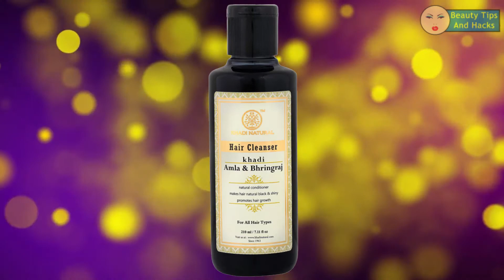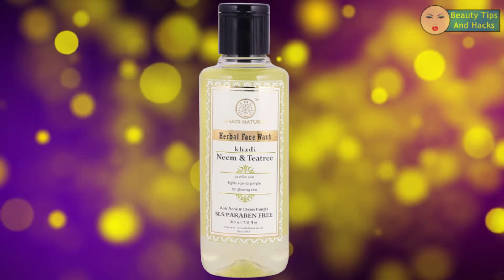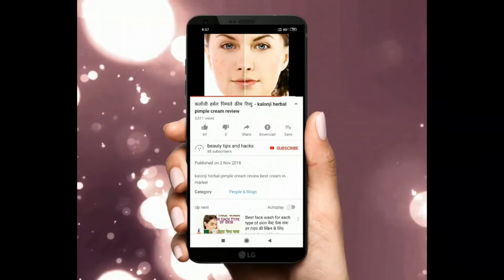7 Best Khadi Natural Products in India with Price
- Khadi Natural Ayurvedic Amla Powder

- Khadi Natural Herbal Protein Hair Cream

- Khadi Natural Aloe Vera Gel Green

- Khadi Natural Ayurvedic Amla and Bhringraj Hair Cleanser

- Khadi Natural Neem and Teatree Face Wash

- Khadi Natural Rose Water Herbal Skin Toner

- Khadi Natural Ayurvedic Gold Peel Off Mask